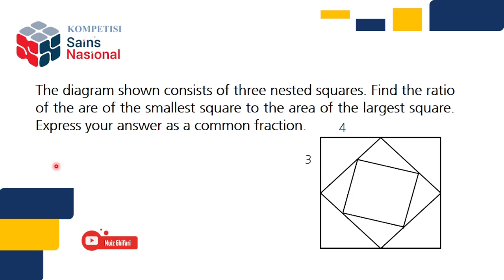Latihan Soal KSN Matematika Tingkat Kabupaten 2022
The diagram shown consists of three nested squares. Find the ratio of the are of the smallest square to the area of the largest square. Express your answer as a common fraction.